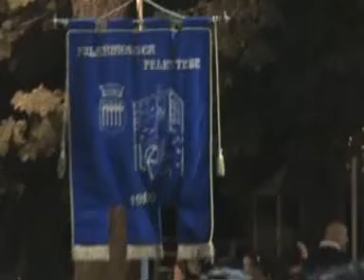Forrest Gump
Concerto della Filarmonica Felettese per il 25° anniversario del film "Ritorno al Futuro" - Castell'Alfero (AT), 17/07/2010